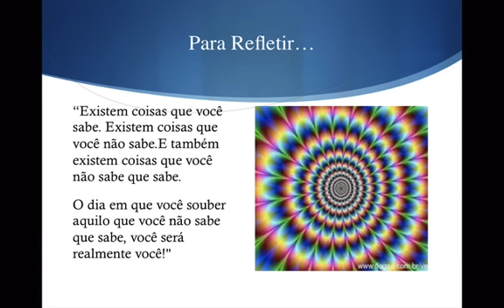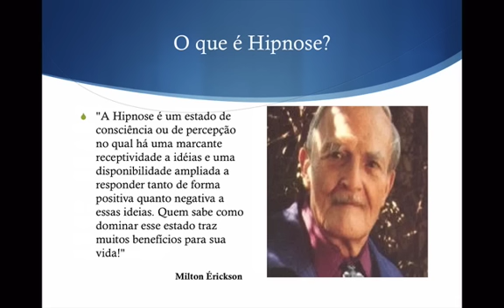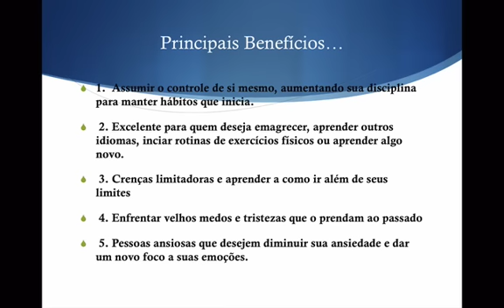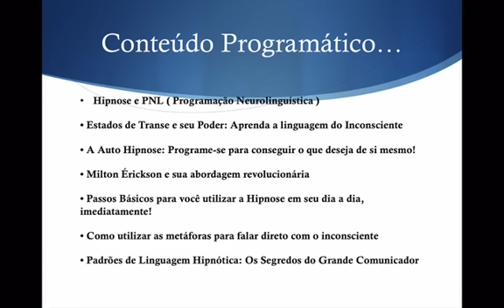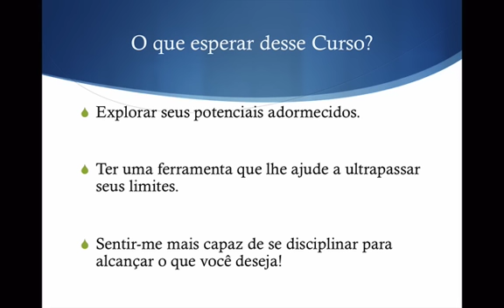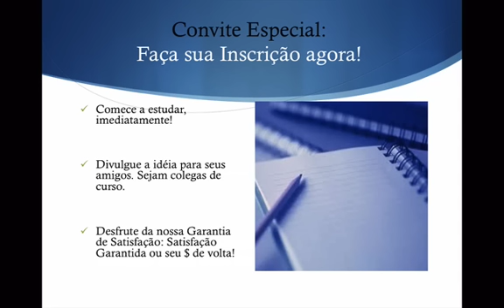Palestra explicativa sobre o Curso Virtual de Hipnose e Auto Hipnose...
Palestra explicativa de como funciona o Curso Online de  Hipnose e Auto Hipnose Ericksoniana da Escola Virtual do Instituto Ricardo Melo. Aprenda como é possível explorar seus potenciais adormecidos utilizando-se da Hipnose e de todos os seus recursos. Método baseado no trabalho de Milton Erickson, Richard Bandler e Jeffrey Zeig!

Atendimento Instituto Ricardo Melo: 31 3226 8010